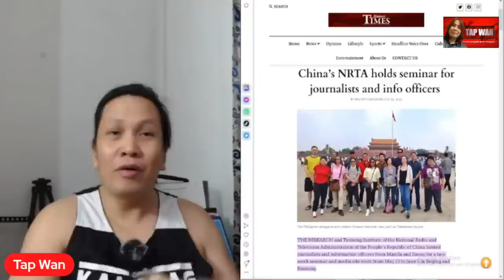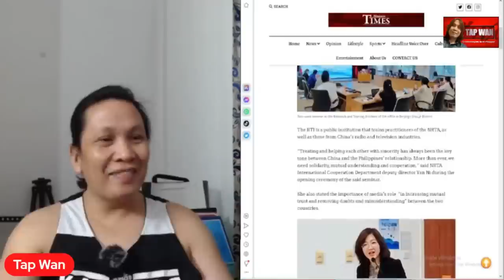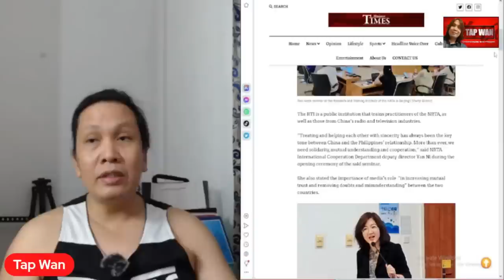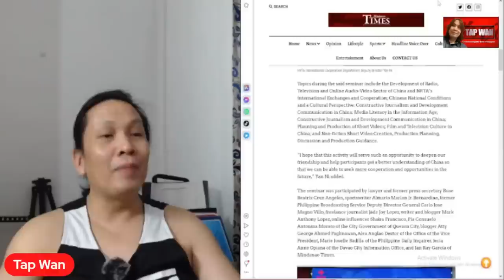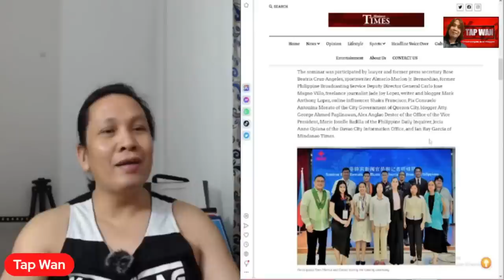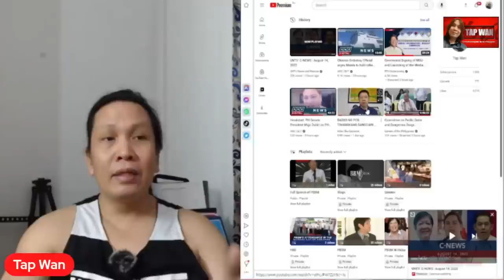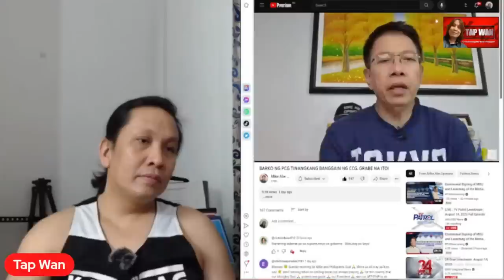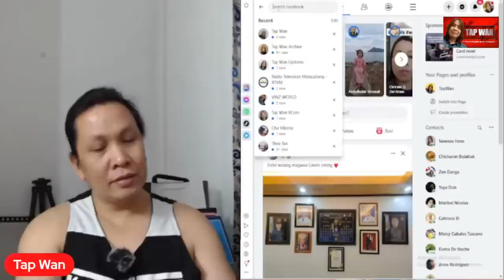After nila sa China, si Duterte naman ang kinausap ni Xi Jinping. Ano kaya meron?